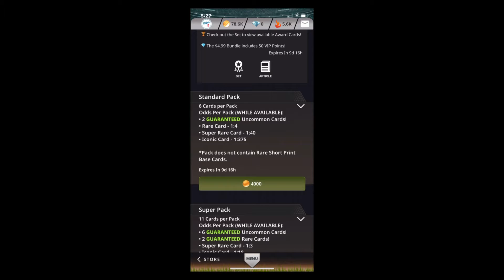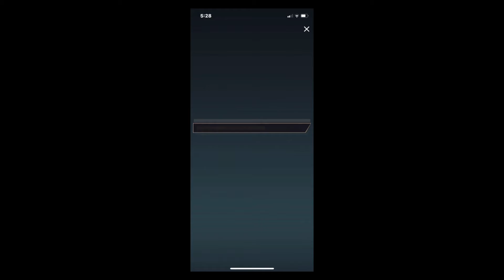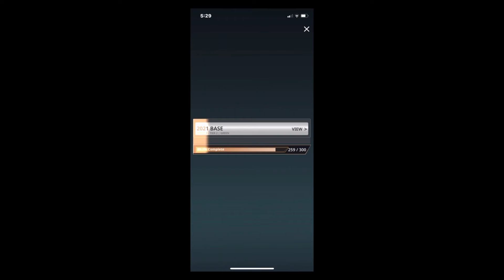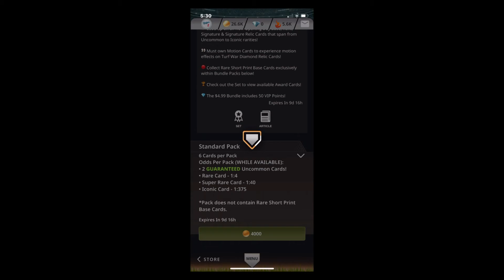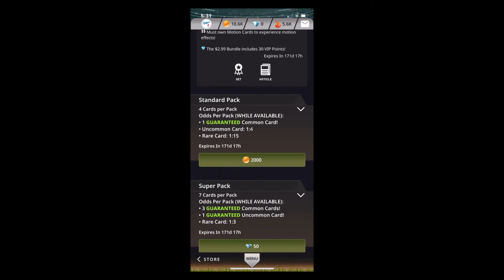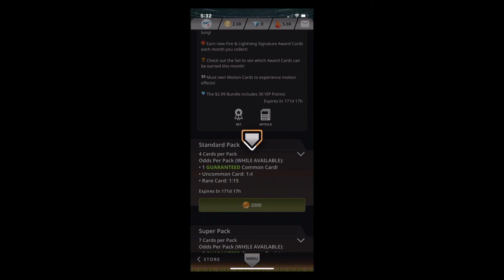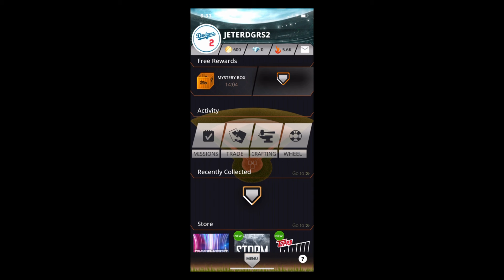Opening More Opening Day Packs In Topps BUNT 21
Hey guys today I am back with another video for today I recorded some Topps Bunt and a reminder I will be doing daily uploads now so make sure to like and subscribe.